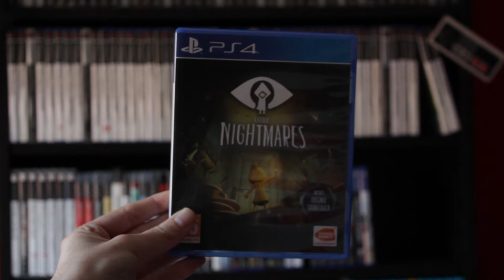Little Nightmares | Video Review - A New Cinematic Platformer Worth Checking Out!?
Little Nightmares is a cinematic platformer developed by Tarsier Studios and distributed by Bandai Namco. It's very often compared to Playdead's LIMBO and INSIDE and while I think those comparisons are fair given the tone and style of the game, it's a difficult thing to be compared to such a fantastic pair of games. So, how does Little Nightmares fare when compared to those games and is it worth playing?